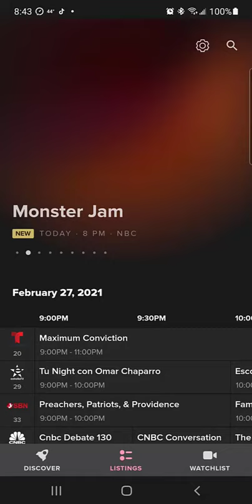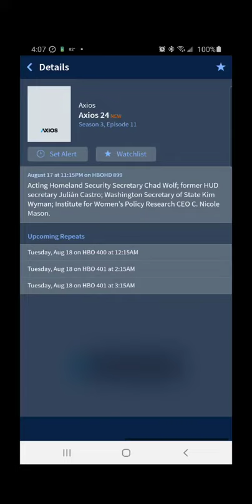TV Guide Mobile Now and TV Guide Mobile Before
TV Guide Moble Now & TV Guide Moble app Before. We had options on Alerts and channels we have. They have been saying on the way for Months now..